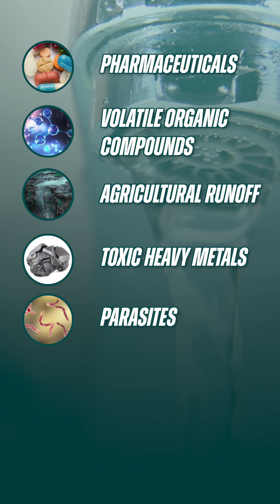The Toxins Found In Tapwater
Here's a list of toxins that are found in tapwater.

That's why, if you're not drinking water from a natural spring, I recommend having a Reverse Osmosis or Distillation filter at home.

Want to know about all the other ways we're exposed to toxic pollutants?

Make sure to sign up for my FREE 3-part Natural Detox course, where I uncover all sources of toxin exposure and how you can cleanse your body the right way to realize optimal health